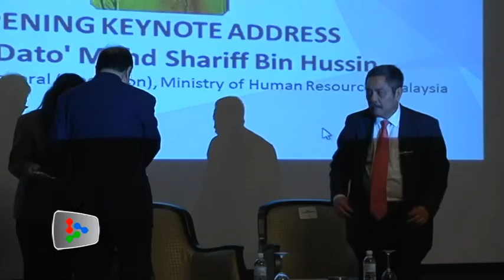Riot: Give priority for attracting, developing and retaining talent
Human Resources Minister Datuk Richard Riot Jaem says a total rewards package is needed to attract and retain talent in the workforce.